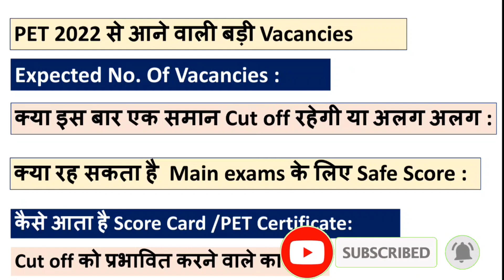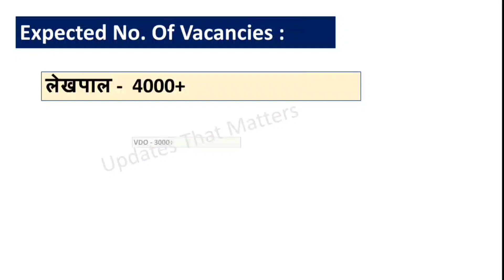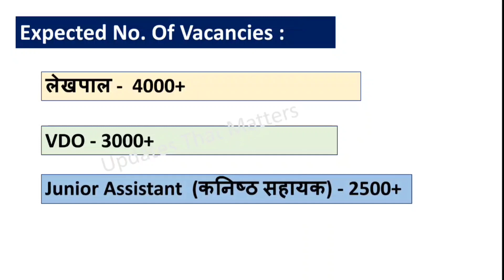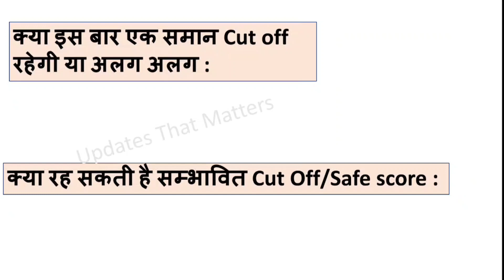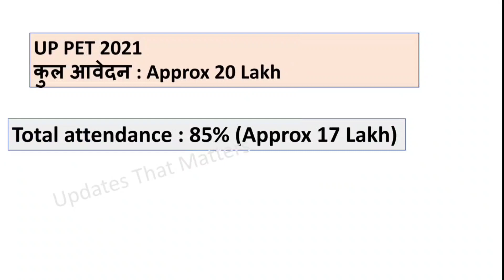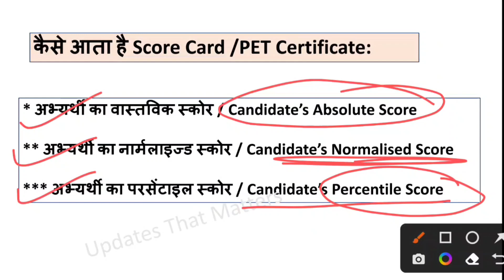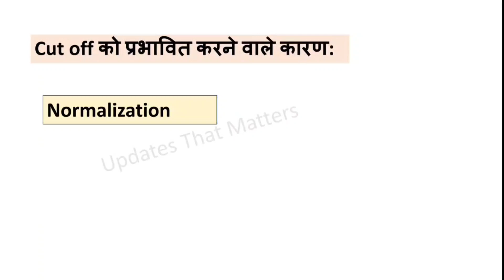PET 2022 से आने वाली भर्तियां || Upcoming Vacancy Through PET 2022 || UPSSSC PET Safe Score 2022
pet cut off for lekhpal
upcoming vacancy pet 2022
upsssc pet 2022 upcoming vacancy